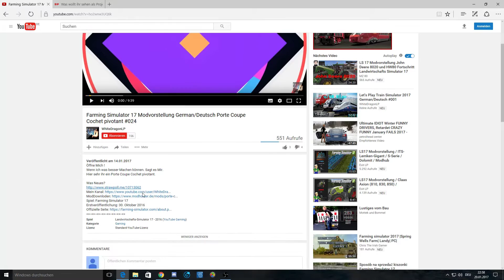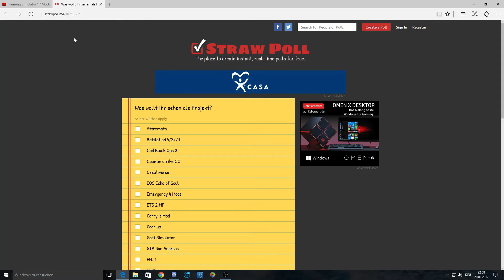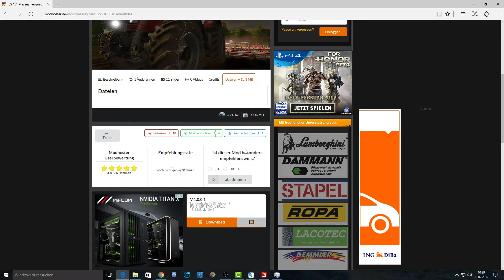Farming Simulator 17 Modvorstellung German/Deutsch Massey Ferguson 8700er Series 039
Öffne Mich !
Wenn Ich was besser Machen können. Sagt es Mir.
Hier sehr ihr ein Massey Ferguson 8700er Series.
Was Neues?